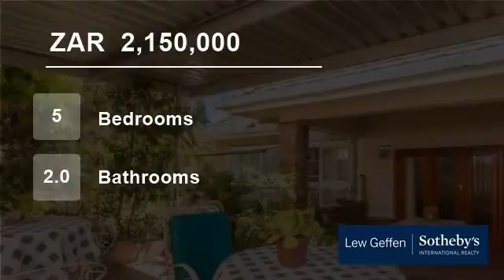5 Bedroom House For Sale in Tulbagh, Western Cape, South Africa for ZAR 2,150,000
This house feels like home from the very first moment you step into her...  A spacious 5-bedroom house situated in a historic street very close to church and school. With several living spaces and large bedrooms, it is  perfect for a big family or even has the potential to be developed into a guest house. The house is extreme...